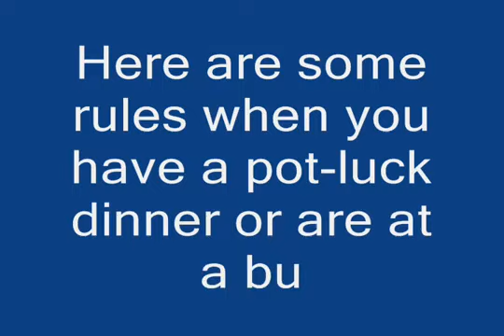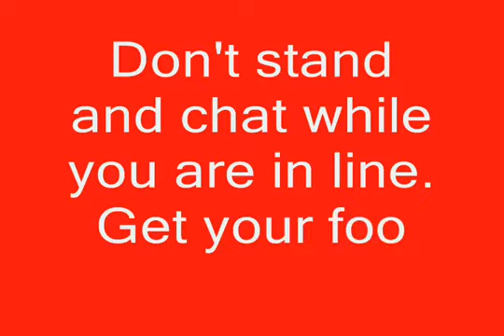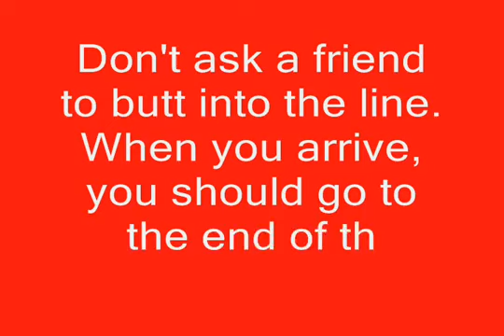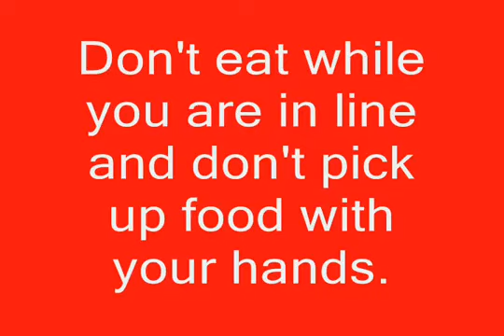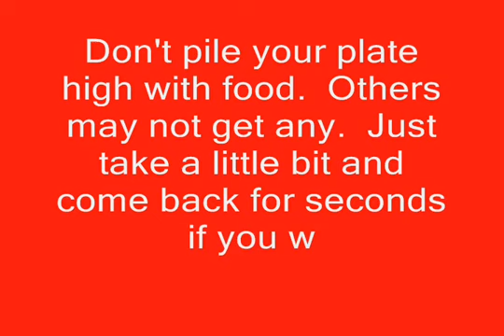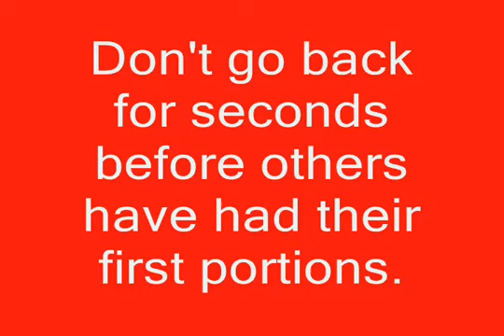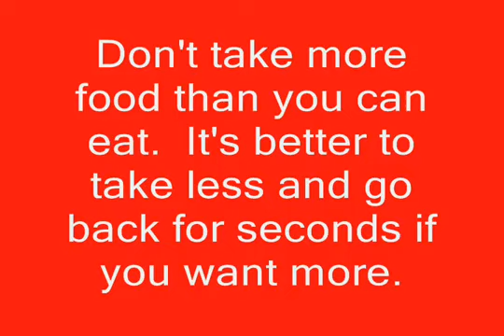Buffet and Pot Luck Etiquette